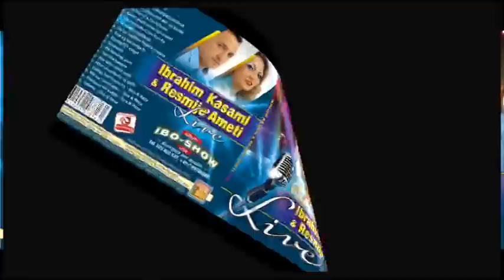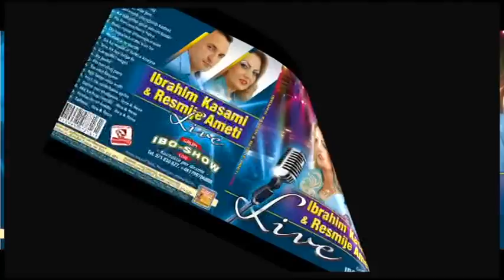Ibrahim Kasami- Kuku nane xhemojn malet(Album Ibrahim Kasami&Resmije Ameti LIVE)